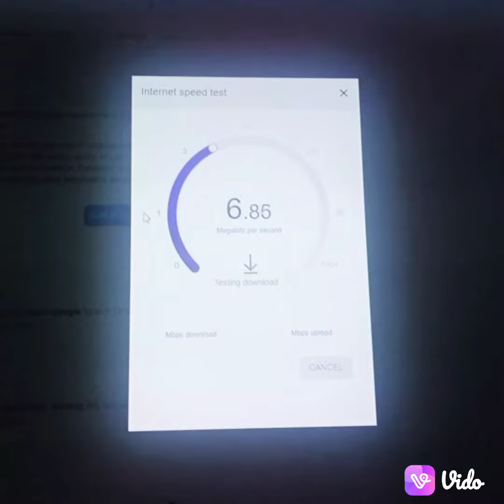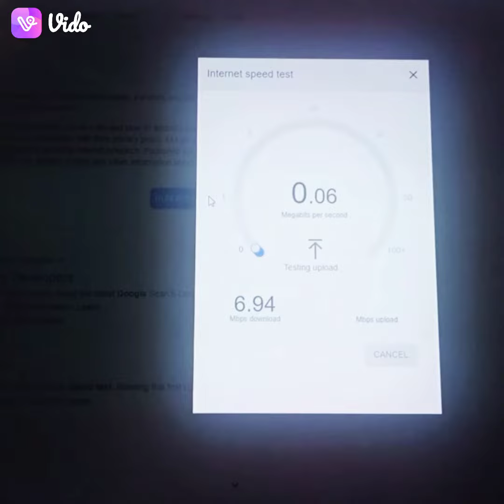my Airtel wifi best' speed test ....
My channel

Instagram ID om_om____vvk